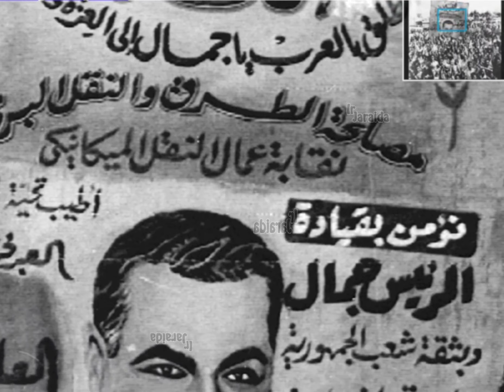القاهرة 1961.10.01 مؤيدون للرئيس جمال عبد الناصر بعد الانقلاب في سوريا | مصر - صور قديمة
اتحاد بين سوريا ومصر لمد يدم طويلا